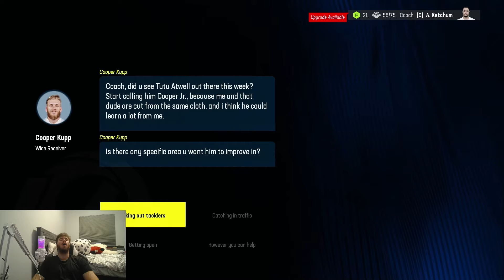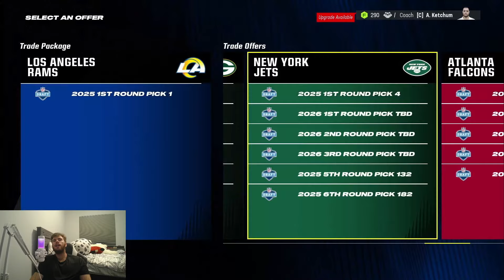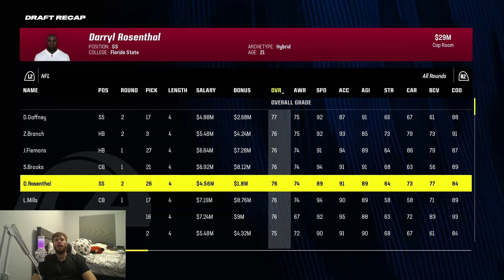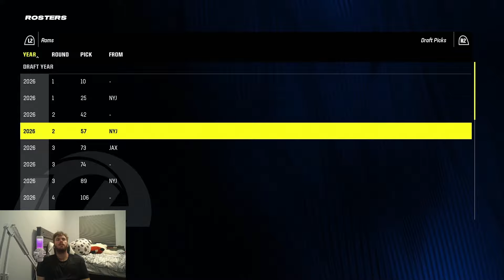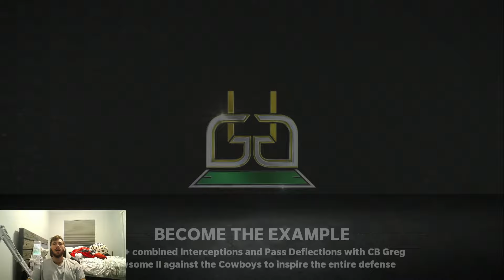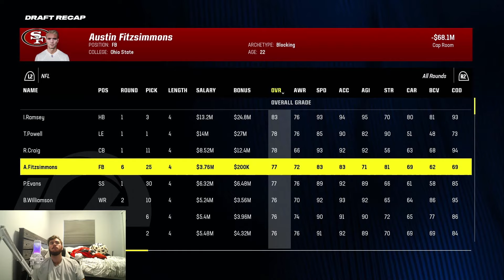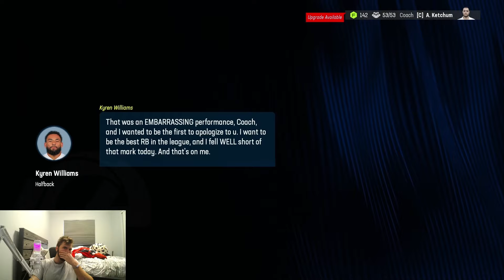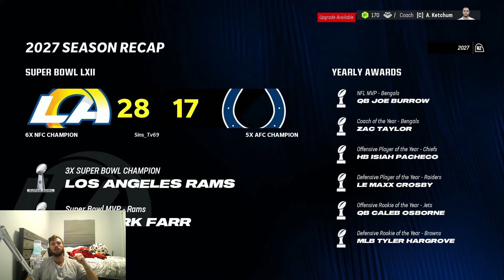Rebuilding the Los Angeles Rams without Aaron Donald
In this video, I try to take the Los Angeles Rams to the Superbowl without Aaron Donald. Can I get it done? Watch the video to find out!